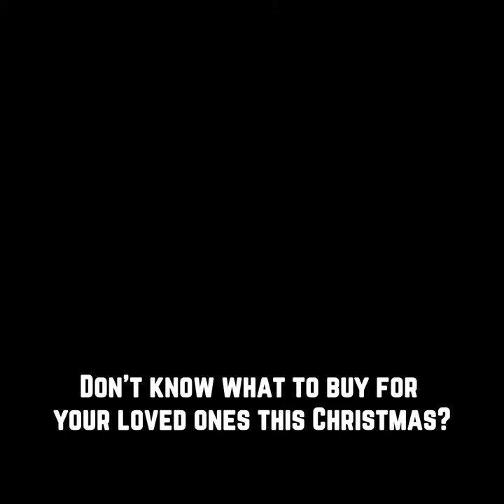Last Minute Tech Gift Ideas for Christmas 2022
CHRISTMAS TIME, MISTLETOE AND WINE. IN THAT CASE, YOU'D BETTER SHOP ONLINE!

Check out tech gift ideas for Christmas 2022

At Wireless 1, we've got the latest tech products for Christmas stocking fillers.

From Traxxas RC Monster Trucks, to the just released amazing Apple Watch Ultra, or an Ecoflow Powerstation to power all your electronic devices, like a new iRobot Vacuum.

Maybe a new studio headset from Audio-Technica, or a ROG Gaming Router. A brand new Rode VideoMicro II Microphone? Or the Razer Blade 14 for someone truly special.

Whatever you decide, order online now before it's too late